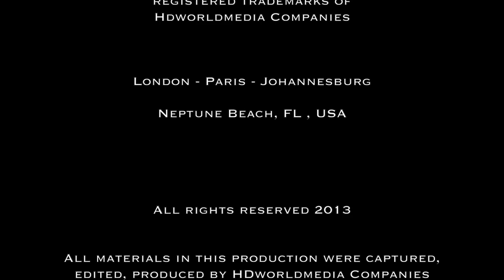St Petersburg PULKOVO -Пулково to Moscow DOMODEDOVO-Домодедово, full flight Transaero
St Petersburg PULKOVO -Пулково to Moscow DOMODEDOVO-Домодедово, full flight  Transaero, Boeing 737-500
Санкт-Петербург Пулково в Москву Домодедово, полный полет Трансаэро

An early morning flight from St Petersburg to Moscow, on a  Boeing 737-500 of the russian company, Transaero . Stunning takeoff and great smooth flight all the way. This flight, is the first leg of our return flight to the US, via Moscow airport,  Domodedovo. The film features the full flight.  Flyinghdworldmedia is a production of Hdworldmedia® Companies.

Рано утром рейс из Санкт-Петербурга в Москву, на Boeing 737-500 российской компании, Трансаэро. Потрясающие взлет и большой гладкой полета на всем пути. Этот полет, первый этап нашего обратного рейса в США, через московском аэропорту, Домодедово. В фильме полный полет. Flyinghdworldmedia является производство Hdworldmedia ® компаний.

Un vol tôt le matin à partir de Saint-Pétersbourg à Moscou, sur un Boeing 737-500 de la compagnie russe, Transaero. Décollage magnifique et grand vol en douceur tout le chemin. Ce vol, est la première étape de notre vol pour les Etats-Unis de retour, via l'aéroport de Moscou, Domodedovo. Le film met en scène le vol complet. Flyinghdworldmedia est une production de Hdworldmedia Entreprises ®.

Un vuelo temprano por la mañana desde San Petersburgo a Moscú, en un Boeing 737-500 de la compañía rusa, Transaero. El despegue y el impresionante vuelo sin problemas hasta el final. Este vuelo, es la primera etapa de nuestro viaje de regreso a los EE.UU., a través del aeropuerto de Moscú, Domodedovo. La película cuenta con el pleno vuelo. Flyinghdworldmedia es una producción de Hdworldmedia ® Empresas.

清晨航班从圣彼得堡到莫斯科，在波音737-500的俄罗斯公司，禄。令人惊叹的起飞和伟大的平稳飞行的所有道路。这次飞行，是我们回程航班到美国的第一站，途经莫斯科机场，多莫杰多沃机场。电影讲述的全部航班。 Flyinghdworldmedia是一家以生产Hdworldmedia®公司。保留所有权利。
رحلة الصباح الباكر من سان بطرسبرج إلى موسكو، على طائرة بوينغ 737-500 من الشركة الروسية، ترانسايرو. إقلاع الرحلة مذهلة وسلاسة كبيرة على طول الطريق. هذه الرحلة، هي المحطة الأولى من الرحلة عودتنا إلى الولايات المتحدة، عن طريق مطار موسكو دوموديدوفو. الفيلم يضم الرحلة كاملة. Flyinghdworldmedia هو إنتاج Hdworldmedia شركات ®. جميع الحقوق محفوظة.